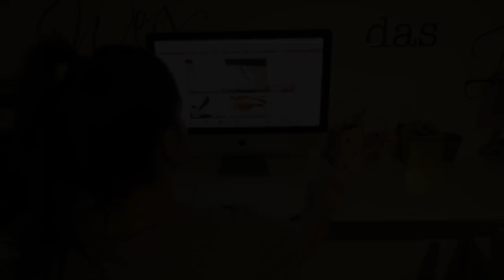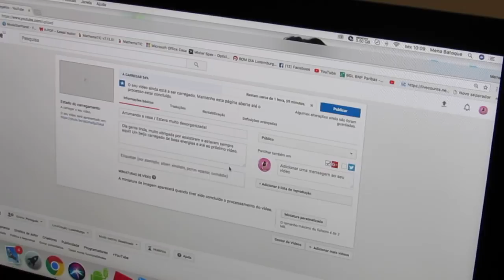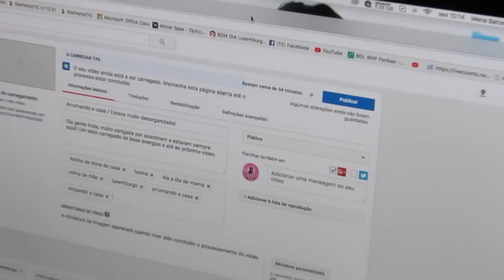Rotina Matinal de dona de casa e mãe no Luxemburgo/Ideias para lancheira escolar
Muito obrigada por assistirem!! Beijo